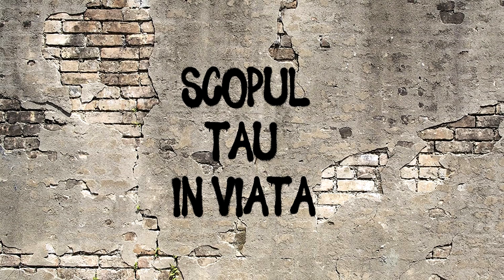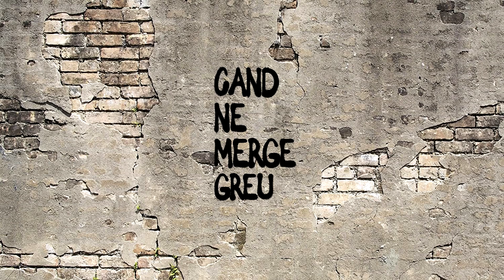Sab - Legi subliminale (Lyric Video)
Sab - Legi subliminale

Mix/Master: Sab
Artwork/Video: Doe